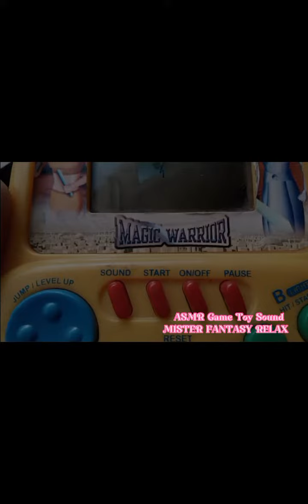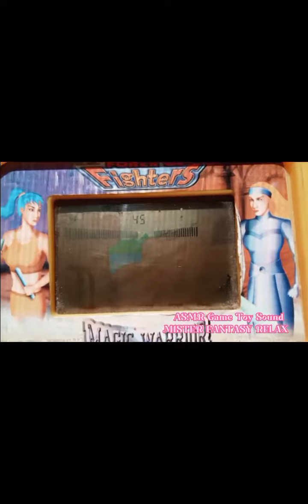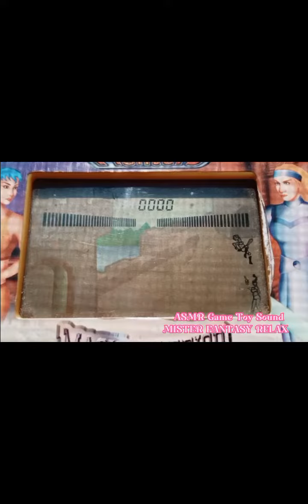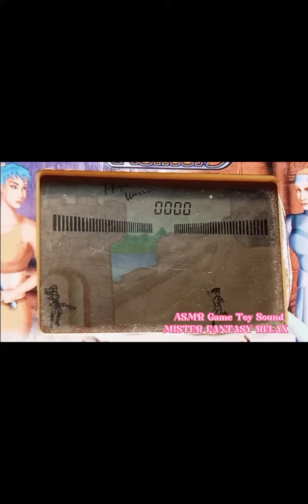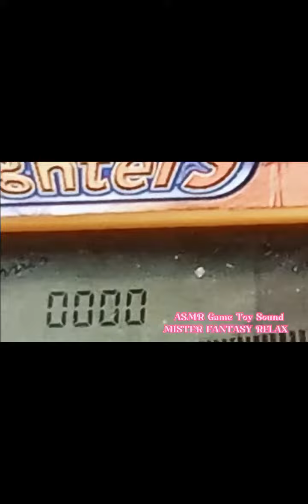Magic Warrior: ASMR Game Toy Sound RelaX 🛀